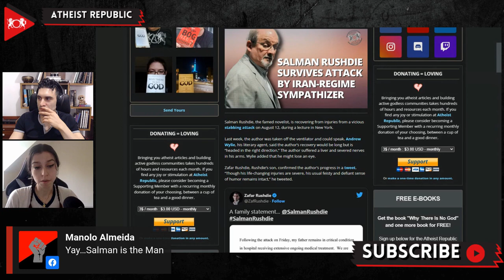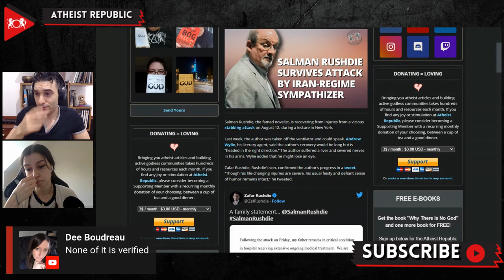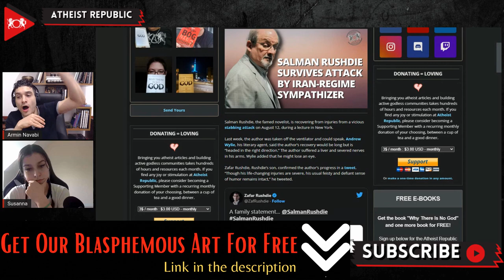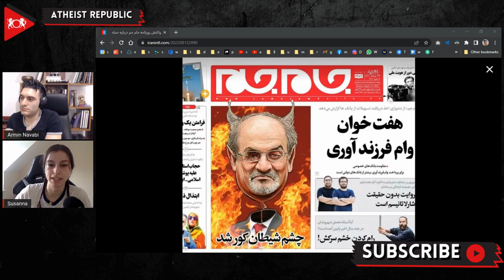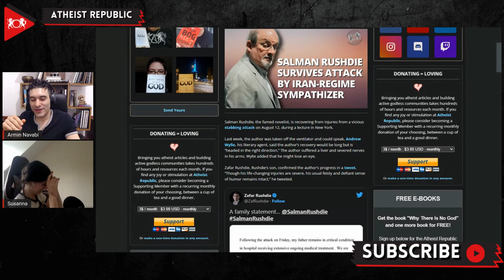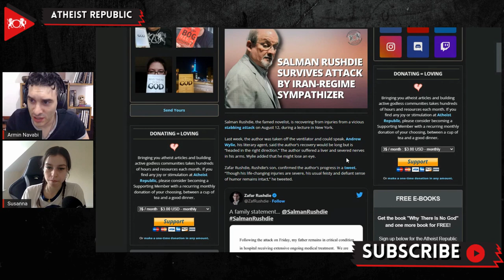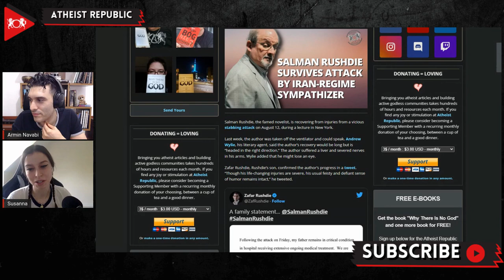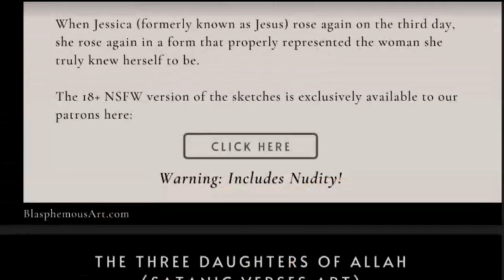Salman Rushdie Survives Attack By Iran Regime Sympathizer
On August 12th, Salman Rushdie, the famed dissident author, was attacked in a vicious stabbing during a lecture in New York state. The attacker was identified as 24-year-old Hadi Matar. According to eyewitnesses, Matar stabbed/punched Rushdie more than ten times. Despite being caught right after the attack, Matar plead "not guilty" during his arraignment on August 18th. In an interview with the New York Post, Matar said he admires Iran's previous supreme leader, Ayatollah Khomenei, who infamously issued the religious ruling, or fatwa, which called for the murder of Rushdie in response to his "blasphemous" novel, The Satanic Verses. The Islamic Republic of Iran has denied allegations that it was involved in Rushdie's attack. However, VICE News reported that anonymous European and Middle Eastern intelligence officials confirmed that Matar communicated directly with the members of Iran's Islamic Revolutionary Guard Corps (IRGC). More precise and specific information about the attacker's motives is not known at this time. According to Andrew Wylie, Rushdie's literary agent, his recovery is "headed in the right direction." The author suffered a liver and severed nerves in his arms, and Wylie added that he might lose an eye. When the attack took place, Rushdie was about to deliver a lecture at the Chautauqua Institution in Chautauqua, New York. Ironically, the scheduled topic of discussion was how the United States is a haven for exiled writers and artists.